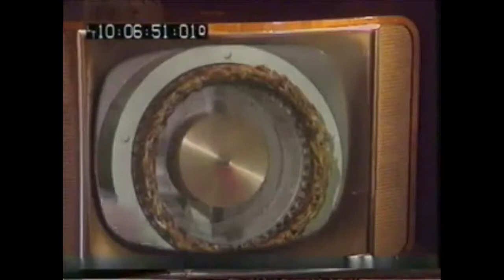Gyroscopic Propulsion With Eric Laithwaite Part #1